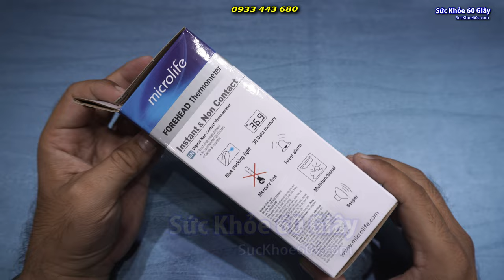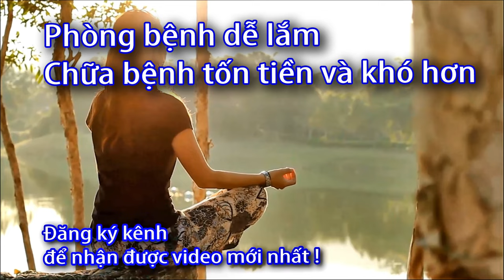Nhiệt Kế Điện Tử Microlife FR1MF1- 0933443680 - Sức Khỏe 60S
Nhiệt Kế Điện Tử Microlife

ChatGPT
Nhiệt kế điện tử của Microlife là một loạt các sản phẩm đo nhiệt độ không tiếp xúc (hồng ngoại) hoặc tiếp xúc thông qua cảm biến. Microlife là một thương hiệu đáng tin cậy trong lĩnh vực chăm sóc sức khỏe, và sản phẩm của họ thường được sử dụng trong việc đo nhiệt độ cho cả trẻ em và người lớn.

Dưới đây là một số tính năng phổ biến mà các nhiệt kế điện tử Microlife có thể có:

Đo nhiệt độ không tiếp xúc (hồng ngoại): Một số mẫu nhiệt kế Microlife sử dụng công nghệ hồng ngoại để đo nhiệt độ từ khoảng cách mà không cần tiếp xúc với cơ thể, làm cho quá trình đo nhiệt độ trở nên an toàn hơn và tránh lây nhiễm.

Đo nhiệt độ tiếp xúc: Một số mẫu nhiệt kế Microlife cho phép đo nhiệt độ thông qua cảm biến tiếp xúc với cơ thể, thường được đặt ở vùng trán hoặc trong miệng.

Màn hình hiển thị dễ đọc: Thiết kế của nhiệt kế Microlife thường có màn hình hiển thị rõ ràng, giúp dễ dàng đọc kết quả đo nhiệt độ.

Đo độ chính xác cao: Microlife thường đảm bảo chất lượng và độ chính xác cao cho sản phẩm của họ, giúp bạn có được kết quả đo nhiệt độ đáng tin cậy.

Chức năng lưu trữ kết quả: Một số mẫu nhiệt kế Microlife có thể lưu trữ các kết quả đo trước đó, giúp bạn theo dõi sự thay đổi của nhiệt độ theo thời gian.